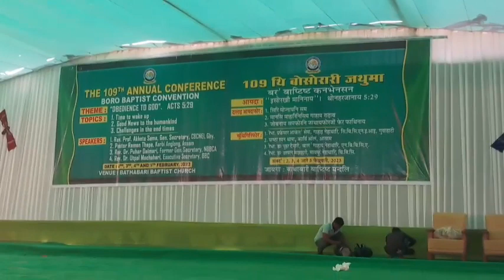Gaham Radab. BBC 109th Annual Conference, At Bathabari Baptist Church Udalguri.